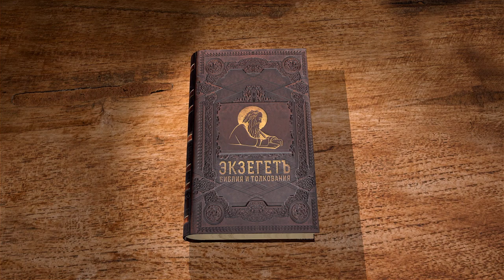Книга пророка Исайи. Глава 51 "Утешение Иерусалиму" Игумен Арсений (Соколов)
Утешение Иерусалима.
Страданиям Иерусалима будет положен конец.